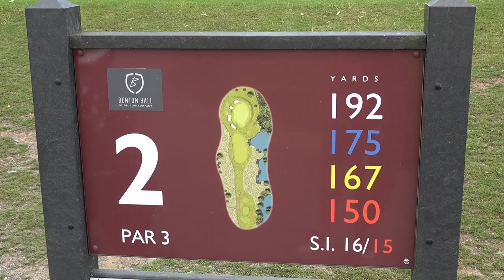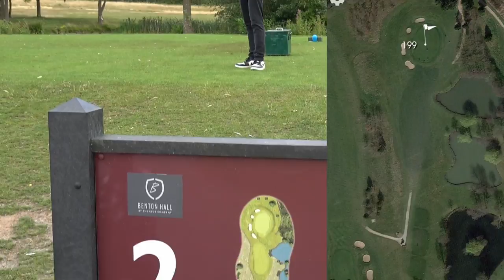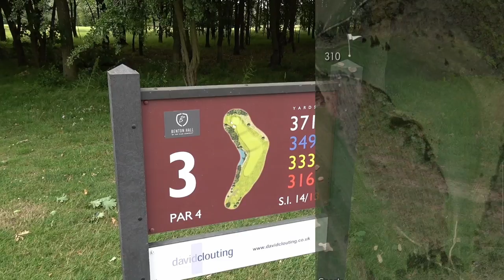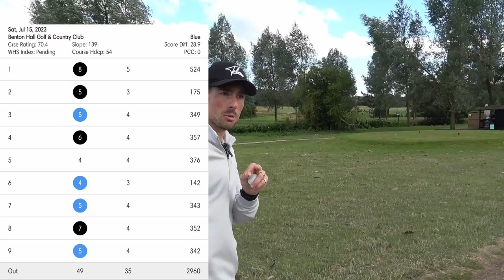I did NOT want to upload this! Worst Golf on Youtube? WHAT IS MY HANDICAP? 18 hole vlog Benton Hall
This is episode 2 in the handicap series where i am playing for an official handicap. This round was crazy hard and i really struggled. We are at Benton Hall Golf Course and what a beautiful course it is, its a shame the wind was crazy. Hopefully you enjoy this golf vlog.

Takomo Ambassador

► Hit Sub Button & 🔔 so you don't miss out on any new videos!

Thanks